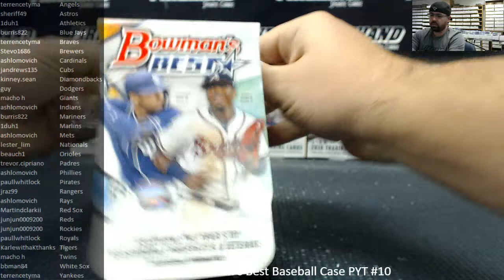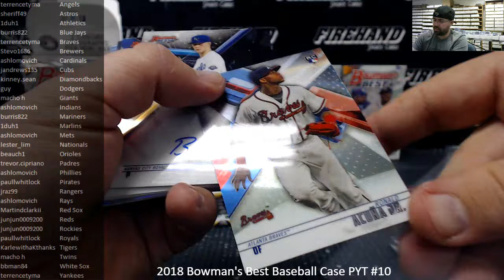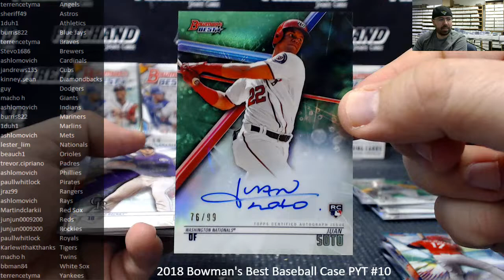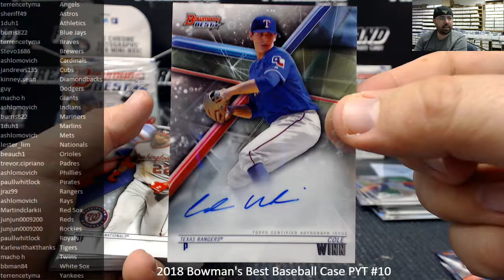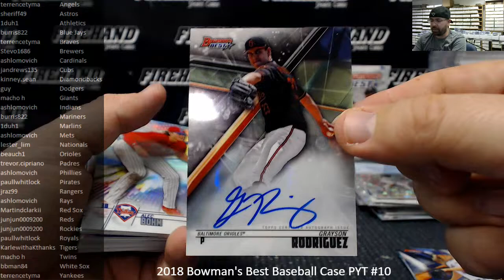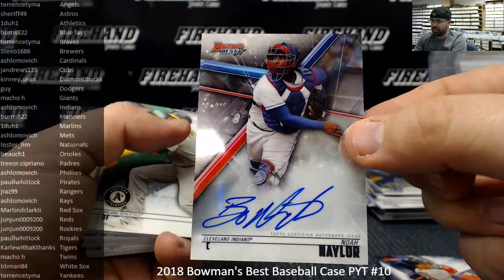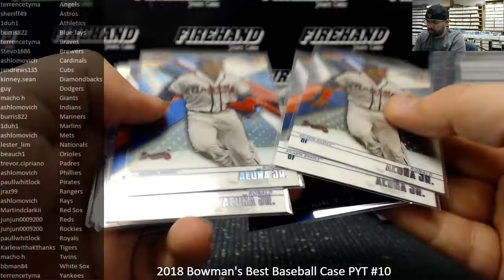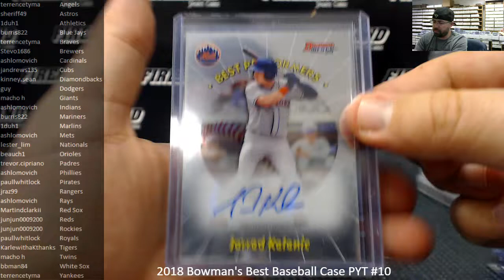1/9/2019 2018 Bowman's Best Baseball Case PYT #10